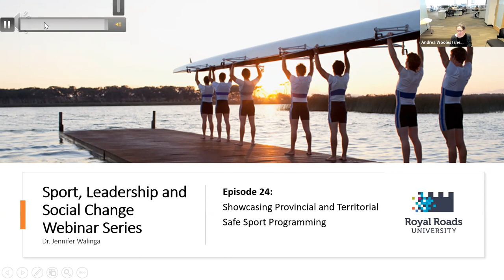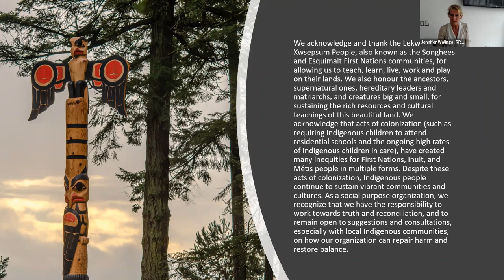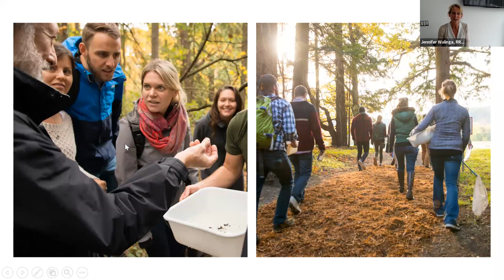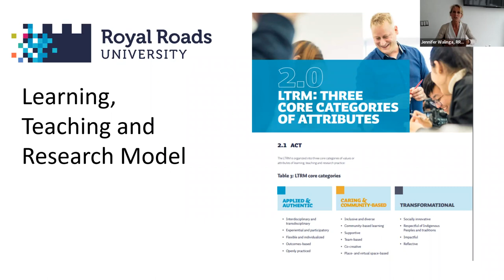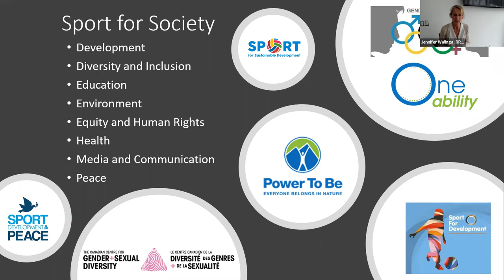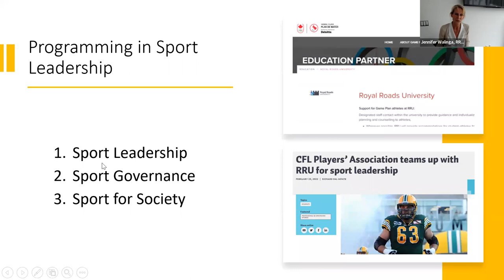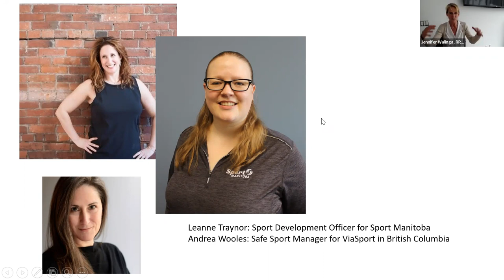Showcasing Provincial & Territorial Safe Sport Programming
For Episode 24 of the Royal Roads University Sport, Leadership and Social Change webinar series, Dr. Jennifer Walinga will host a round table showcase and discussion of the ways that Canadian Provincial and Territorial Sport Organizations (PTSOs) are working to ensure safe sport across their regions.

With the advent of the UCCMS the new Office of the Sport Integrity Commissioner addresses safe sport cases at the National Sport Organizations (NSO) level, leaving the provinces to address and prevent safe sport issues across their multiple sport organizations. We're taking this opportunity to showcase the many and varied approaches taken by our various PTSOs – while some are relying on support from external organizations such as Sheldon Kennedy’s Respect Group or Dina Bell Laroche and Steve Indig’s Sport Law, others are developing their own programming like ViaSport’s PlaySafeBC campaign or Sport’Aide in Québec.

During this episode, guest speakers will be sharing the unique approaches they're taking to foster safe sport cultures, environments, and leaders in order to offer excellent sport experiences for all sport participants in their regions:

Leanne Traynor is the Sport Development Officer for Sport Manitoba
Andrea Wooles is the Safe Sport Manager for viaSport in British Columbia
Elana Liberman is the Safe Sport Lead for Sport Nova Scotia